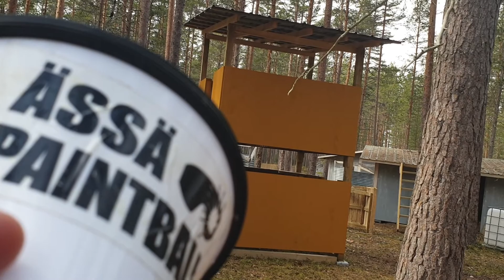Jalat alle ja tulta munille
Mihin osui? Kaveriporukalla sotaa Jämillä 8.5.2021.

ÄKSÖNIÄSSÄ - Suomen paras viihde-laatu-hinta-turvallisuuskerroin K7-, K13- ja K18-värikuulasodissa, kuplafutiksessa ja kisailuissa. Porissa pelikeskus 11 hehtaaria, 8 pelialuetta, 3 lajia. Äksöniässä w/Paintball, Kuplafutis & Kisailut